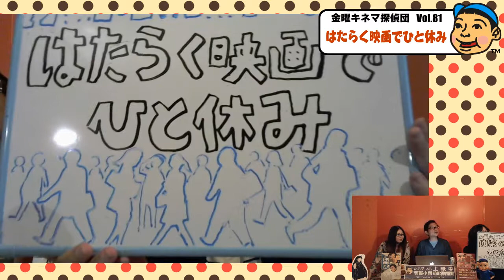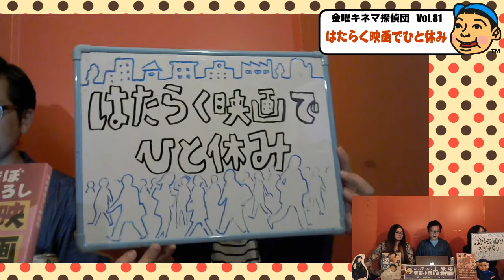金曜キネマ探偵団 Vol 81：2018年11月16日：はたらく映画でひと休み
Vol.81：2018年11月16日：はたらく映画でひと休み
☆出演：平良竜次、喜久村有子、知花園子
☆技術・出演：當間早志
☆挿入曲：『一生売れない心の準備はできてるか』やちむん刺激茄子（ライブ@首里劇場より）